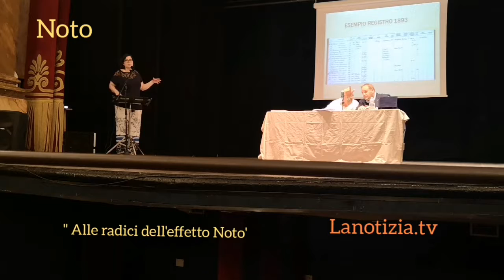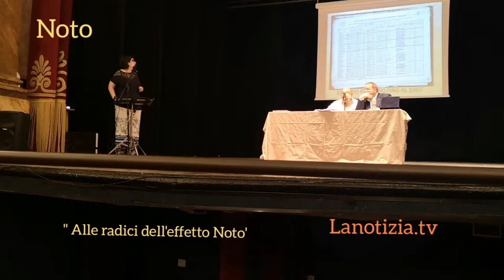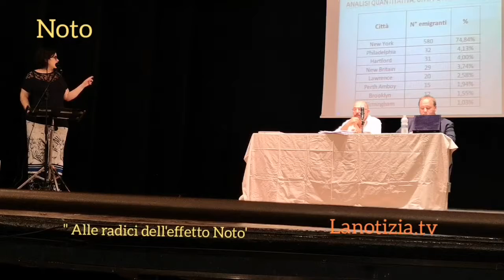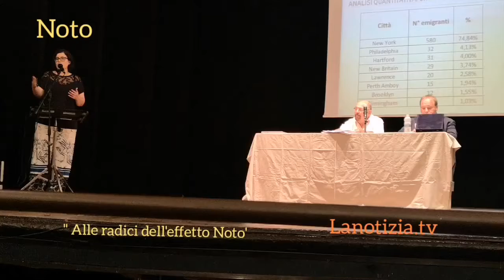Noto - 'Alle radici dell'effetto Noto'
Corso di formazione dell'ODG (Ordine dei Giornalisti) - 1a parte